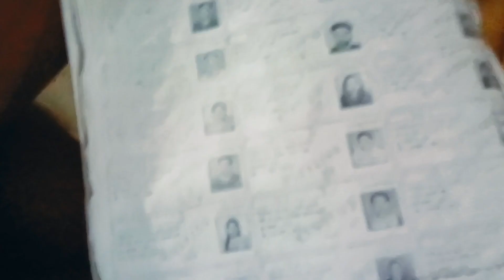Patna worst cafes | Love animals